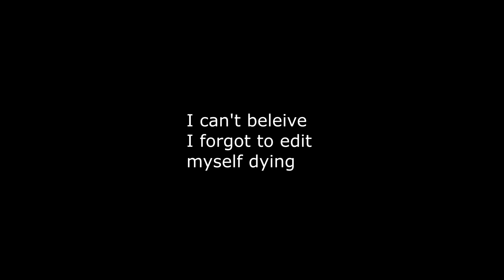USING THE 𝗖𝗛𝗢𝗣𝗣𝗘𝗥🚁 IN 𝗖𝗥𝗔𝗡𝗞𝗘𝗗 𝗖𝗢𝗡𝗙𝗜𝗥𝗠𝗘𝗗⚡️💯!!!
✨I HATE HOW YOUTUBE DROPS MY QUALITY...✨